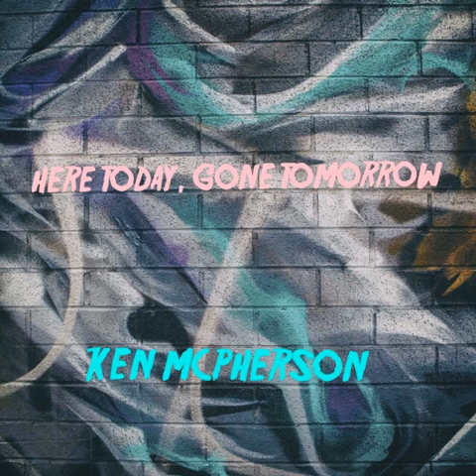Here Today, Gone Tomorrow